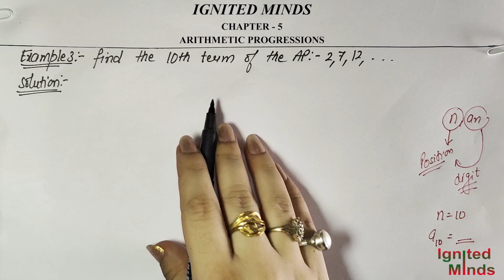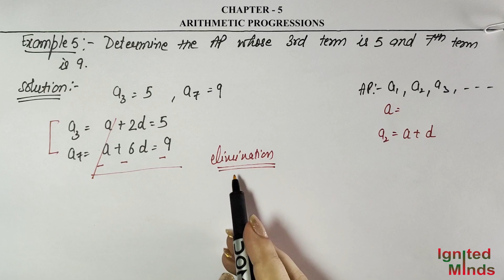Class 10th Maths Chapter 5 | Example 3 to 10 | Arithmetic Progression | NCERT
This video includes example 3 to 10 of class 10 maths chapter 5: arithmetic progressions

If you want to view a particular example in this video then click on the respective time stamps given below.
Time Stamps :
Example 3 : 00:00
Example 4 : 02:25
Example 5 : 06:35
Example 6 : 09:45
Example 7 : 13:33
Example 8 : 15:28
Example 9 : 20:23
Example 10 : 23:53